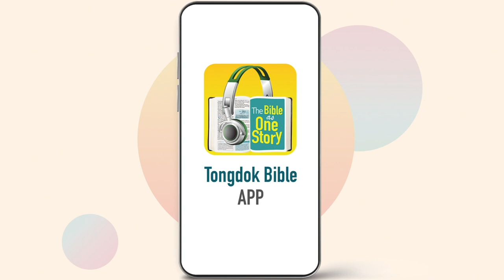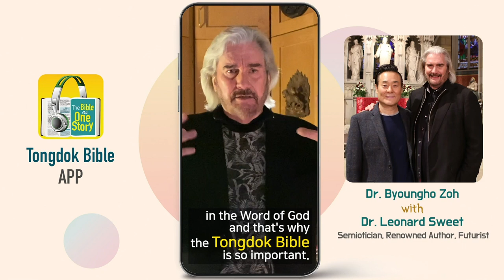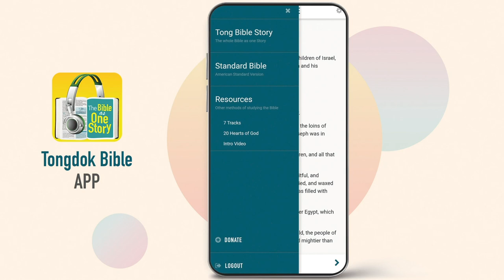Tongdok Bible | Day 78 Joshua 23-24 | Joshua’s will | Dr.Byoungho Zoh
Tongdok Bible | Day 78 (Joshua 23-24)

Joshua’s will
Joshua who faithfully carried out the mission of leading Israel into Canaan left the will; "love the Lord God" as Moses did.